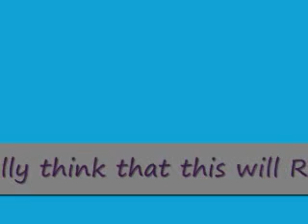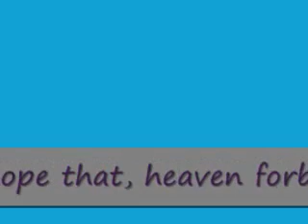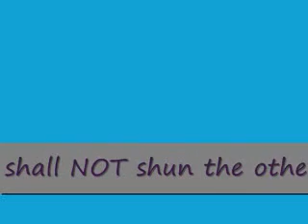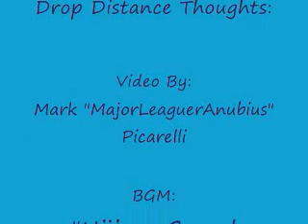Kingdom Hearts: Dream Drop Distance Thoughts Video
This is just my PERSONAL views on KH:DDD for the 3DS. I am a HUGE KH:DDD supporter!!